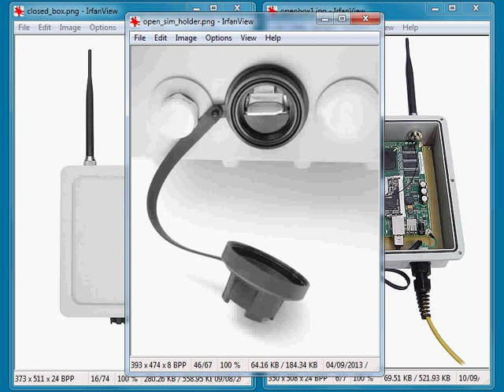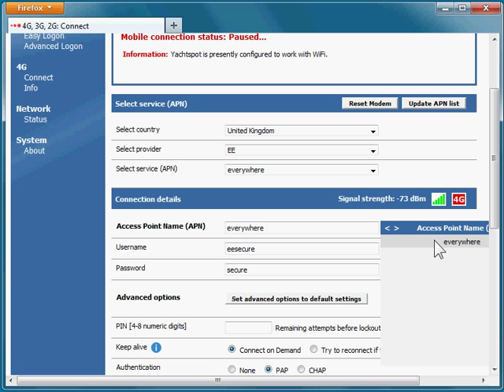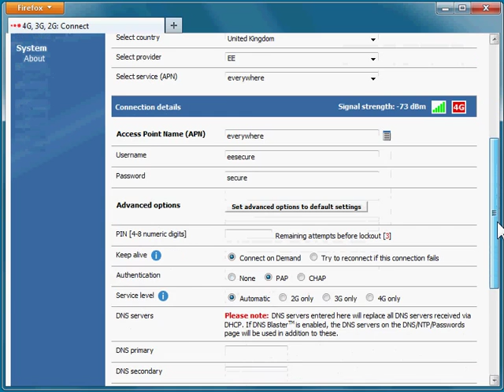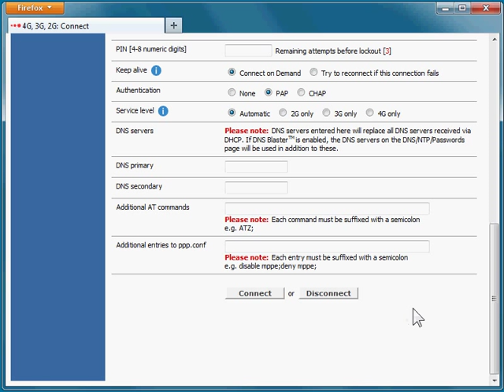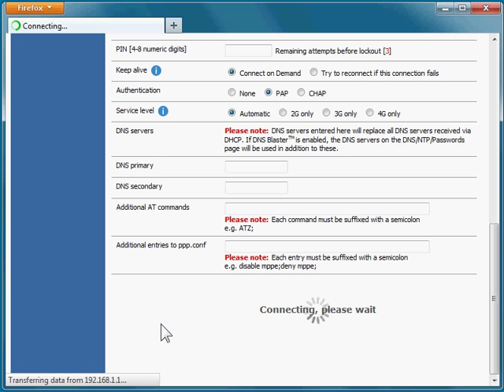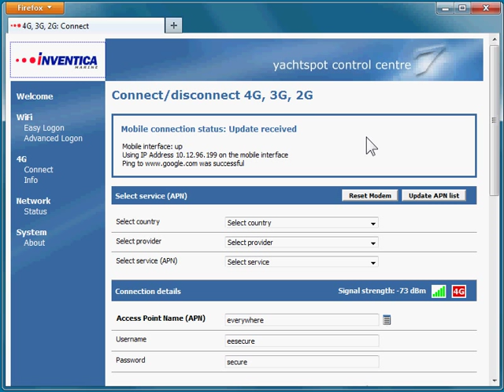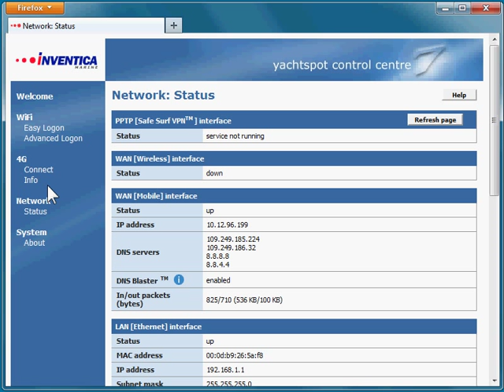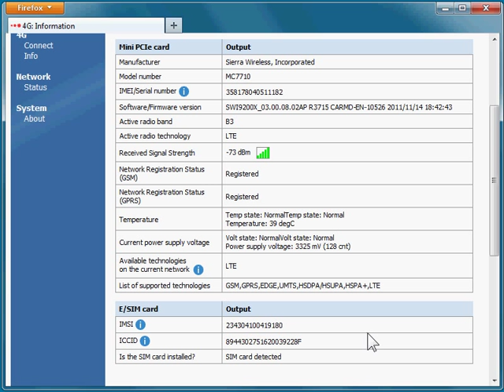Yachtspot 4G+ WiFi